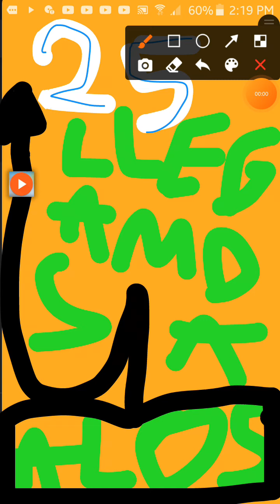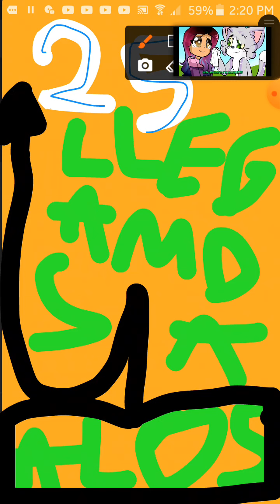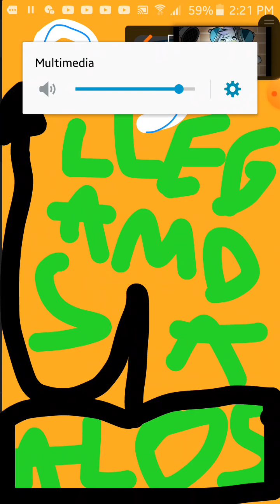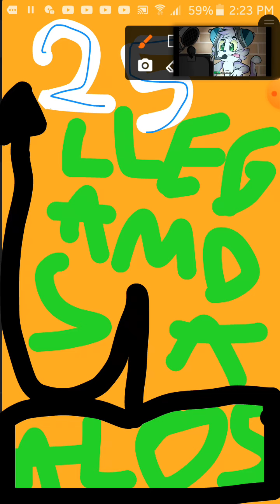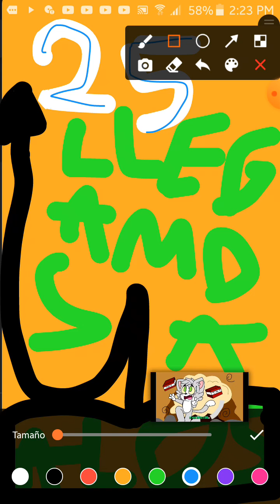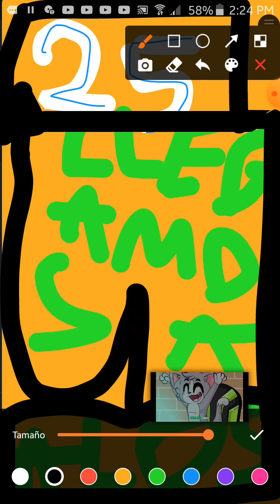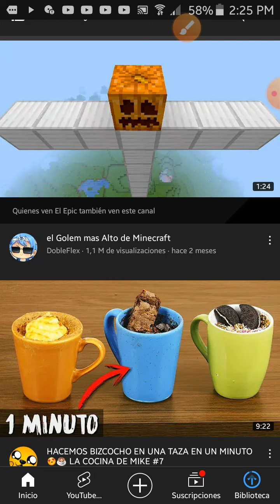LLEGAMOS A LOS 25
25 SUBSCRIPTORES